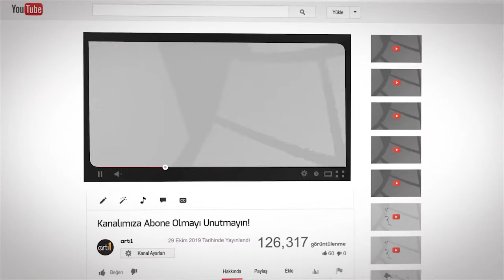BURCU'NUN EN İYİ TİKTOK VİDEOLARI!#2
Herkese merhaba artı1 ekranlarına hoşgeldiniz, bugün sizler için Burcu'nun en beğendiğimiz ve sizlerinde beğeneceğinizi düşündüğümüz videoları derledik devamının gelmesini istiyor iseniz yorumlarda bizimle paylaşmayı unutmayın.